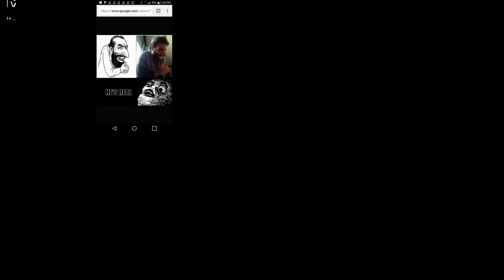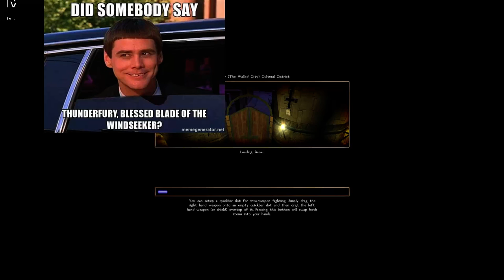Yur Doin t Rong